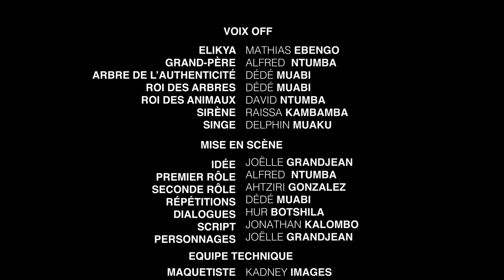Elikya, l’enfant de la forêt (version en lingala)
Ce film d'animation suit les aventures d'Elikya, un jeune garçon de Yangambi en République démocratique du Congo, qui veut sauver les forêts et la biodiversité de son village de la destruction par l'homme.
Film produit en lingala avec des sous-titres en français.